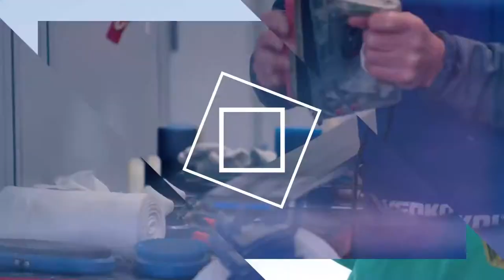Łukasz Kruczek, Andi Mitter und Richard Schallert im Interview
Die Nationaltrainer der Italiener Łukasz Kruczek, der Finnen Andi Mitter und der Tschechen Richard Schallert haben sich im Interview mit Dirk Thiele über die bisherige Saison unterhalten.